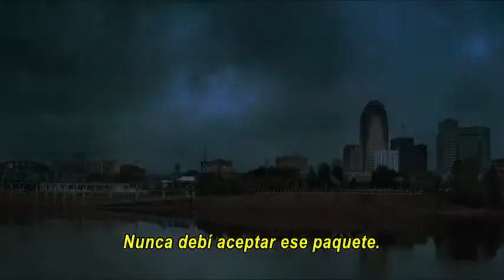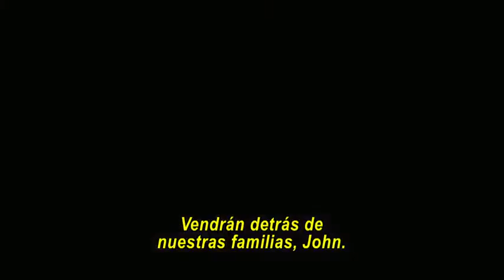El Infiltrado I Trailer Sub Español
En el vertiginoso thriller de acción EL INFILTRADO (SNITCH), Dwayne Johnson es el padre de un adolescente erróneamente acusado de un crimen relacionado con la venta de drogas que se enfrenta a una condena mínima de diez años en prisión.
Desesperado y determinado a rescatar a su hijo a cualquier costo, el padre hace un trato con el fiscal para trabajar como informante encubierto e infiltrarse en un cartel de drogas, en una peligrosa misión arriesgándolo todo, incluso su familia y su propia vida.